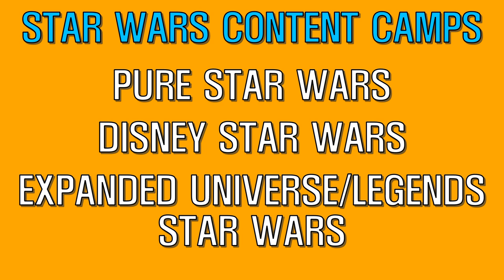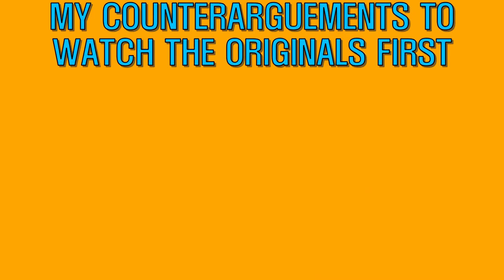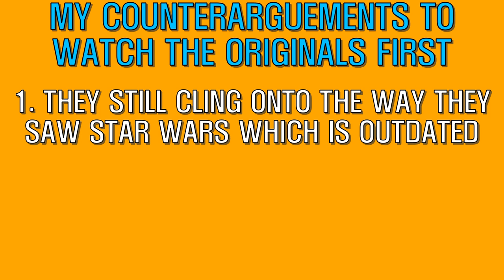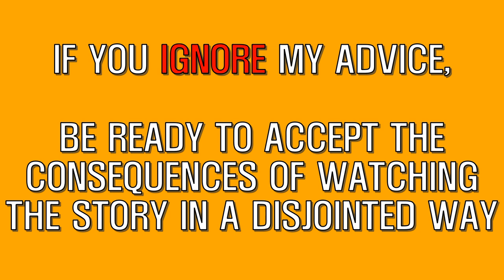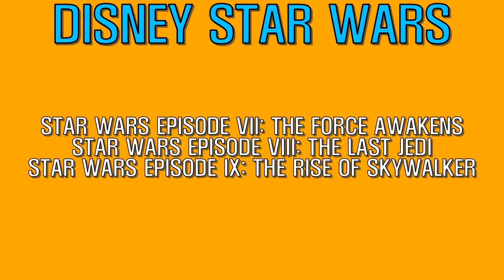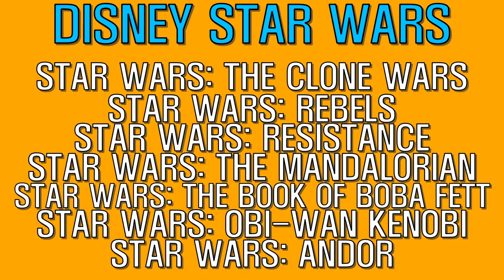A Beginner's Guide to STAR WARS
A complete Beginner's Guide on Star Wars from the watch order to what you should do after you watch the movies. I categorize Star Wars content from the films, to novels, to video games, etc. As a hardcore Star Wars fan, I advise any newcomers to this legendary series to listen to me. I try my hardest to remain unbiased compared to my other videos.

Star Wars is an American epic space opera multimedia franchise created by George Lucas, which began with the eponymous 1977 film[b] and quickly became a worldwide pop-culture phenomenon. The franchise has been expanded into various films and other media, including television series, video games, novels, comic books, theme park attractions, and themed areas, comprising an all-encompassing fictional universe. Star Wars is one of the highest-grossing media franchises of all time.

The original film (Star Wars), retroactively subtitled Episode IV: A New Hope (1977), was followed by the sequels Episode V: The Empire Strikes Back (1980) and Episode VI: Return of the Jedi (1983), forming the original Star Wars trilogy. Lucas later returned to the series to direct a prequel trilogy, consisting of Episode I: The Phantom Menace (1999), Episode II: Attack of the Clones (2002), and Episode III: Revenge of the Sith (2005). In 2012, Lucas sold his production company to Disney, relinquishing his ownership of the franchise. This led to a sequel trilogy, consisting of Episode VII: The Force Awakens (2015), Episode VIII: The Last Jedi (2017), and Episode IX: The Rise of Skywalker (2019).

All nine films of the "Skywalker Saga" were nominated for Academy Awards, with wins going to the first two releases. Together with the theatrical live action "anthology" films Rogue One (2016) and Solo (2018), the combined box office revenue of the films equated to over US$10 billion, which makes it the second highest grossing film franchise of all time. Additional upcoming films are in the works, including an untitled movie from Taika Waititi and Rogue Squadron directed by Patty Jenkins, both currently without release dates.